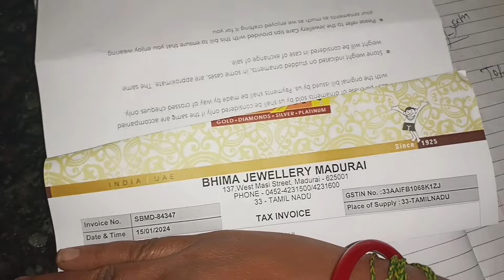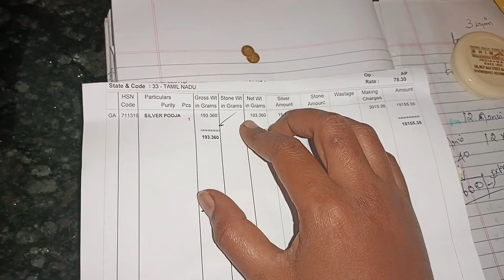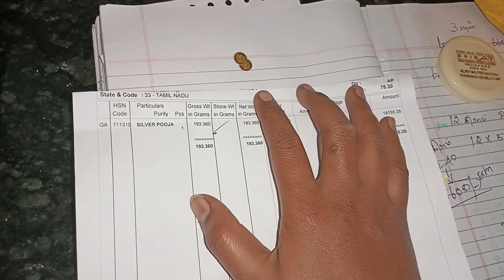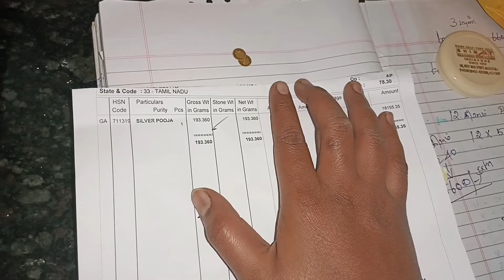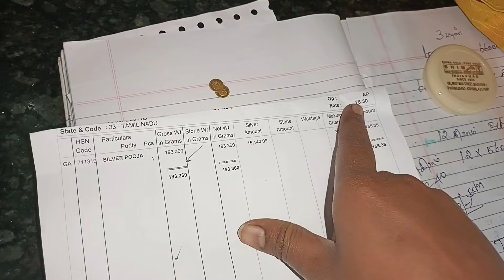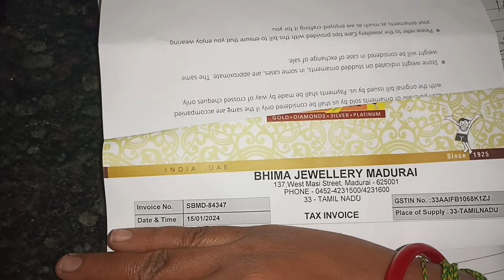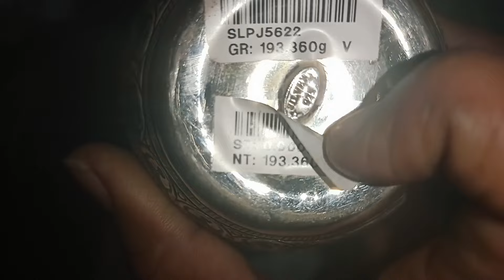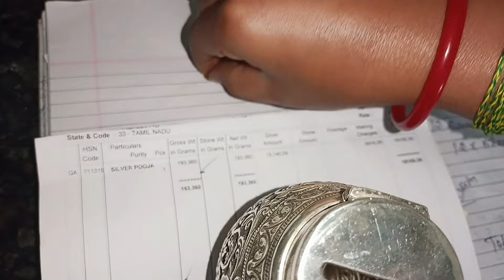#2024🪙தங்க காயின் சேமிக்க வெள்ளி உண்டியல்🪙gold Coin சேமிக்க Tips Tricks💎